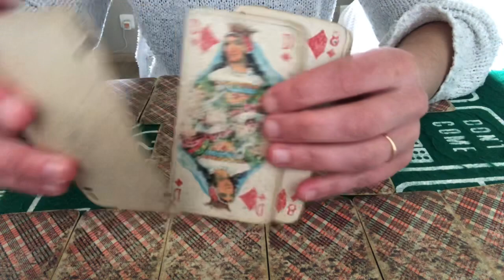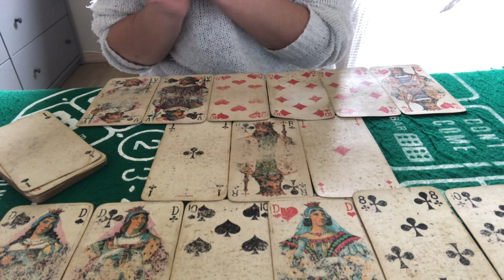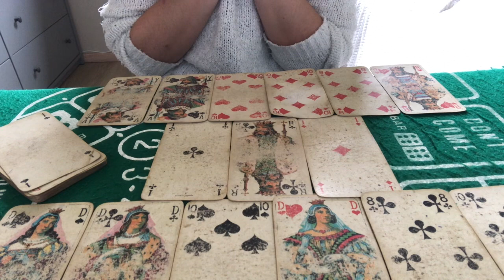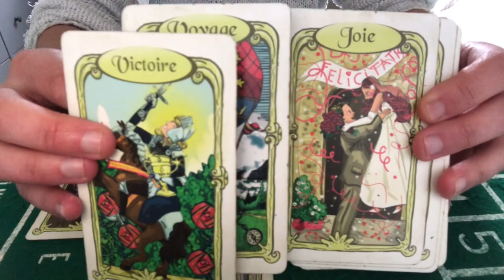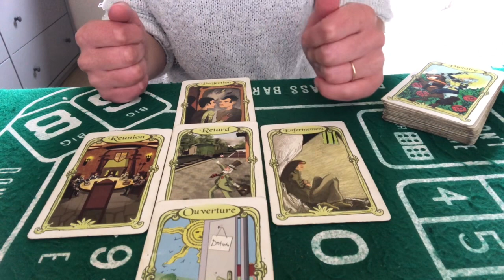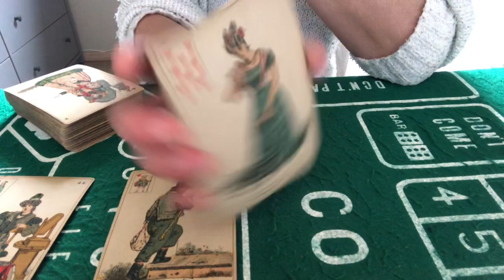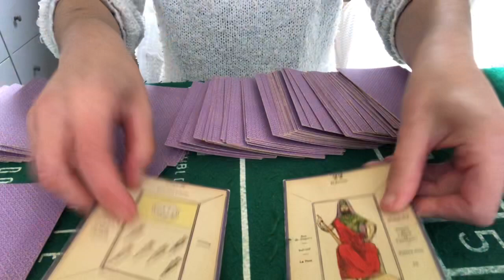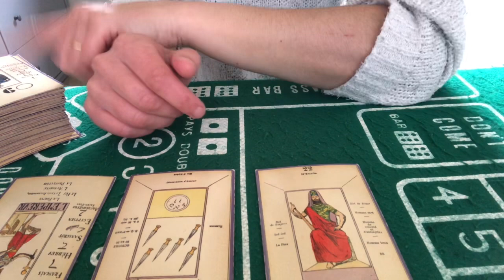TIRAGE GÉNÉRAL ET SENTIMENTAL TAUREAU AVRIL 2022 ( signature, les projets vont enfin se réaliser! )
Tirage général et sentimental taureau avril 2022